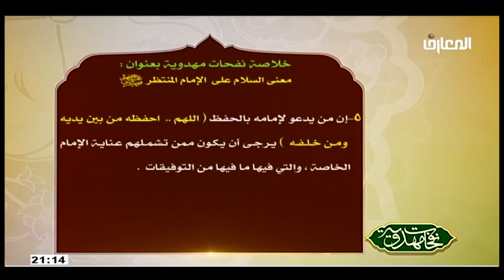الشيخ حبيب الكاظمي / نفحات مهدوية – معنى السلام على ألامام المنتظر